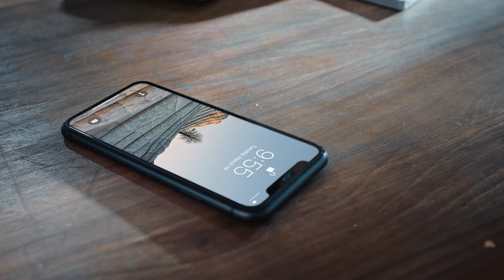Impresora 3d Creality K1 Max Con Radar Ai, Color Negro